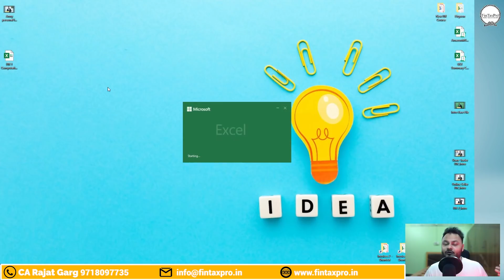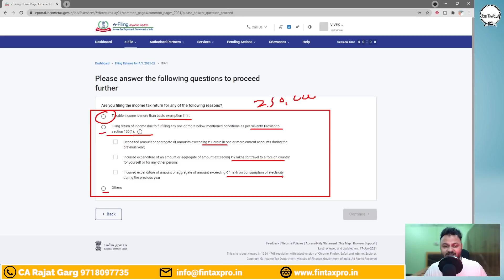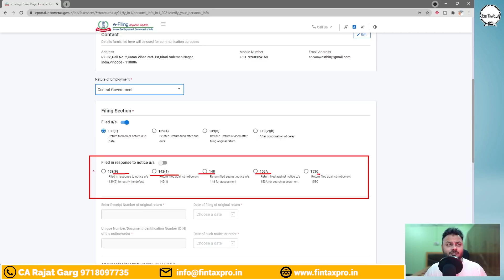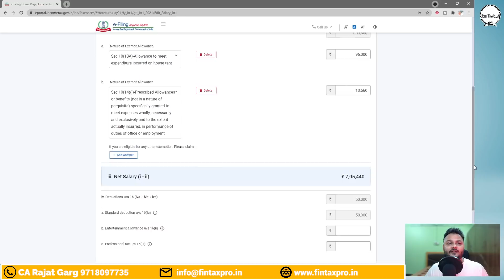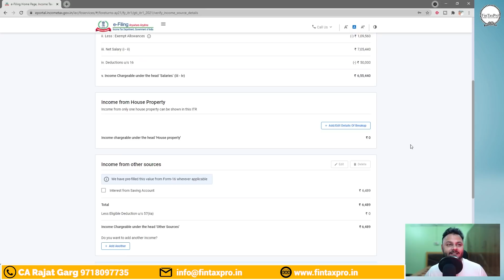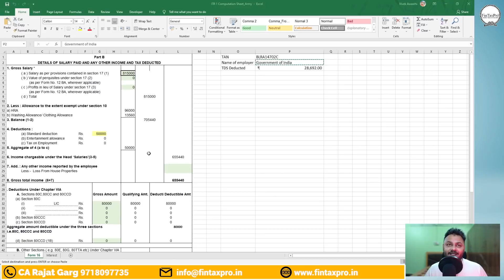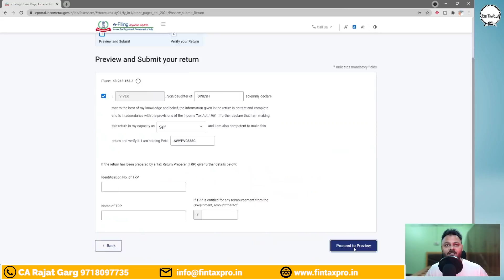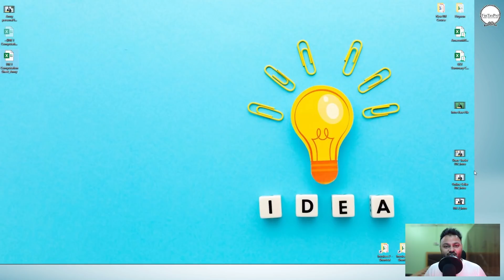Income tax return for army officers | NEW PORTAL ITR for AY 2021-22 for Army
📍In this video, we explain the Income Tax Return filing process of Army , Security , Paramilitary , Military , Police force personnel with a detail Live Demo. This video is complete guide for Army & Military persons to file their Income Tax Return for the AY 2021-22

🗒Treatment of Allowance, Deduction & Relief for Army & Security Personals-
👉Risk Allowance - This allowance is exempt under section 10(14)(ii), however there is a limit on this allowance. Please visit this official income tax link for more information Please claim this allowance as per Form 16
👉Dress/Uniform Washing Allowance - This allowance is exempt under section 10(14)(i). Please claim this allowance as per your Form 16
👉DCPS Contribution - You can claim deduction of DCPS pension under section 80CCD(1). Please claim this deduction as per your Form 16
👉How to claim relief of arrear received u/s 89(1) - If you receive any arrear of last year , please file Form 10E before filing ITR to claim relief u/s 89(1)

📨For any further query & help please contact
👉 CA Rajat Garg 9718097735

🤔What documents do I need to file ITR-1?
👉You would need Form 16,
👉House rent receipt (if applicable),
👉Investment payment premium receipts (if applicable),
👉Form 26AS,
👉Bank Statement of previous year,
However, ITRs are annexure-less forms, so you are not required to attach any document (like proof of investment, TDS certificates) along with your return (whether filed manually or electronically). However, you need to keep these documents for situations where they need to be produced before tax authorities such as assessment, inquiry, etc.

📨Personal Consultancy
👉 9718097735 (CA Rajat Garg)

Cheers Folks
-Team Fintaxpro

👨🏻‍🎓Enroll in our practical course in TDS, ITR & GST Filing

📌This video will also guide you to understand below topics
TDS refund ke liye ITR kaise bharen 2020-21,
How to Quick file ITR 1 Online in India,
How to use form 16 for filling ITR-1,
Salary details as per ITR-1,
Assessment Year 2020-21 Financial Year 2019-20,
How to file Income tax return for salaried person online?
How to file Income tax return online in India for salaried employees for AY 2020-21
Can I file ITR 1 AY 2020-21 online,
Militiry person itr filing online 2020-21,
Militiry person itr filing online 2019-20,
itr for Militiry person 2019-20,
itr for Militiry person
Army | Security| Paramilitary | Police Person ONLINE Income Tax Return ITR for AY 2020-21 |Live Demo
Defence person itr filing,
Defence person itr file kaise kare,